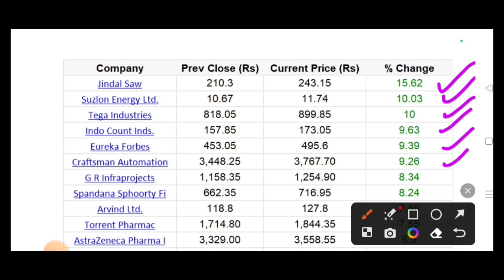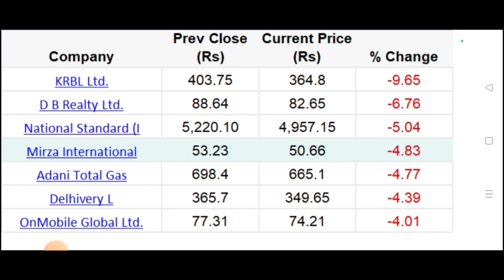31 May - Stock Market Update- TOP Gainers & TOP Losers, Jindal Saw Top Gainer, KRBL Ltd Top Loser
You Can Ask for the Below Related Subjects:
1. Intraday Stocks .
2. Intraday Strategies .
3. Positional Stocks
4.Swing Trading
5 Entry and Exit time for the particular picking stocks?

To Open Account in ZERODHA:
To Open Account in UPSTOX:
To Open Account in ANGEL BROKING
Use my Refferal Code :    H50158545